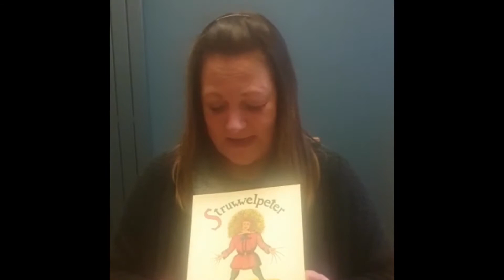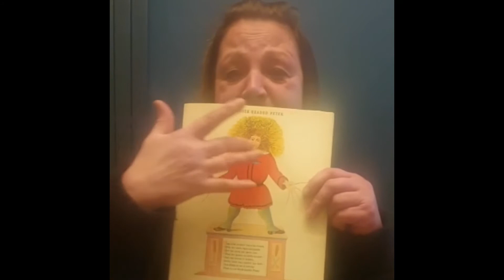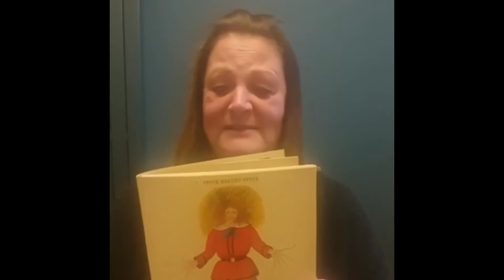World Book Day 2021 - Mrs Jones Head of English